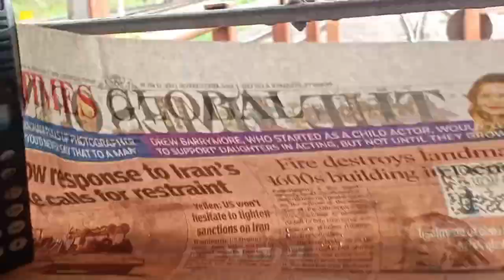TRAIN MANAGER JOB IN RAIN || INDIAN RAILWAY